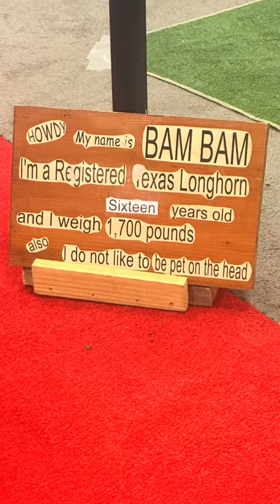The ASI Show in Fort Worth was a blast complete with a Texas Longhorn